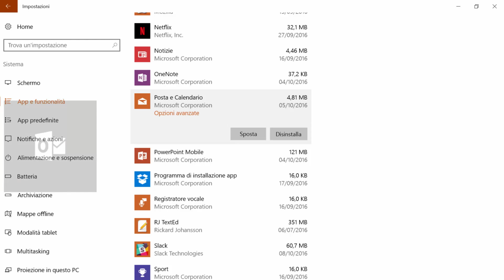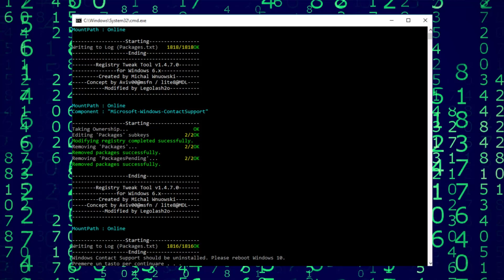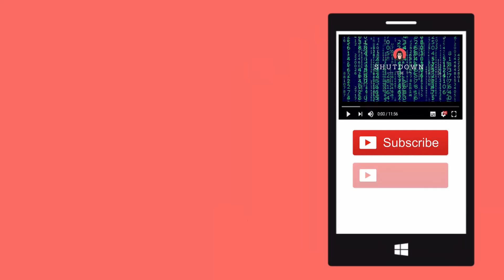Rimuovere applicazioni preinstallate/di sistema in Windows 10 [anche con CMD e MSH]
*COMPENDIO*
Avete aggiornato a Windows 10 e volete disinstallare alcune o tutte le app preinstallate, probabilmente perché non vi sono utili e desiderate liberare spazio. Di base non è possibile procedere alla rimozione, al contrario di quanto si possa fare con un qualsiasi applicativo desktop. Ci sono delle soluzioni sfruttando il prompt dei comandi, Powershell e qualche strumento precostruito messo in rete dallo smanettone di turno. In questo video vi mostro quello che e' possibile fare attualmente, mettendo a disposizione le tecniche più comuni per potersi dissociare da queste app superflui per la maggior parte dell'utenza.